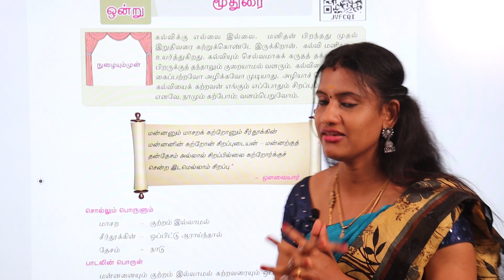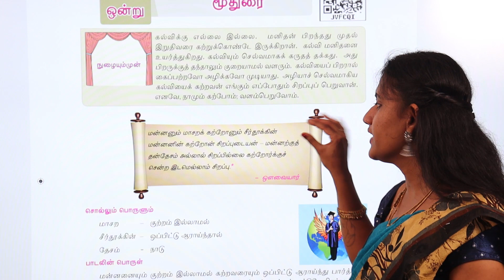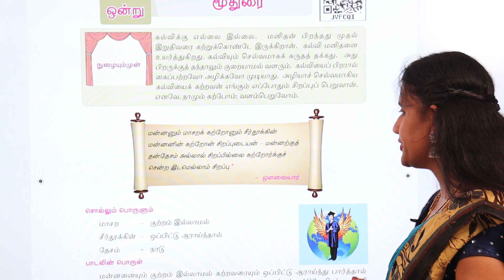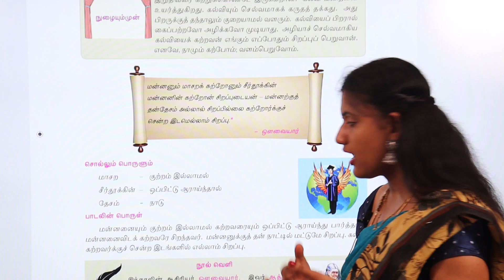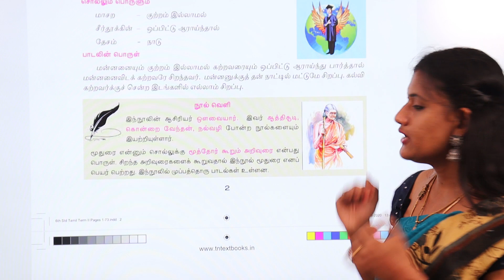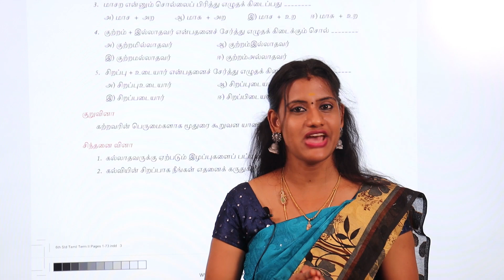TNPSC GROUP 4 2024| ONLINE TEST BATCH | PYQ ANALYSIS | GROUP 4 MATERIALS |ONLINE CLASS & TEST BATCH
FOR TNPSC  GROUP 1, GROUP 2, GROUP 4 (FOUNDATION COURSE)  MATERIALS CALL/MESSAGE 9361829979

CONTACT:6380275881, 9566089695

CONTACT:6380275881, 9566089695